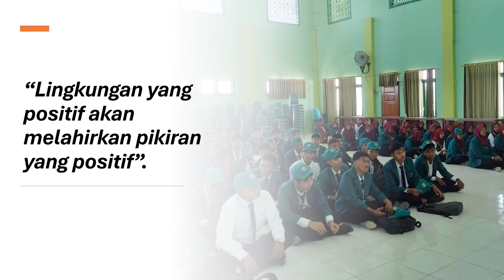Lima Menara Ilmu - Universitas Islam Madura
Di tanah Madura yang tercinta,
Berdiri megah dalam sinar cahaya,
Universitas Islam Madura, tempat kita,
Menggapai ilmu dan iman bersama.

Menara pertama, keislaman mendalam,
Petunjuk hidup dalam iman yang terang,
Mengajarkan kasih, adil, dan bijak,
Dalam naungan Islam, kita bergerak.

Lima menara ilmu, berdiri teguh,
Keislaman, keindonesiaan menyatu utuh,
Kepesantrenan, kemaduraan jaya,
Keaswajaan, cahaya yang setia.

Menara kedua, keindonesiaan,
Cinta pada negeri, jiwa kebangsaan,
Bakti pada tanah air dan budaya,
Menjaga persatuan dalam setiap karya.

Menara ketiga, kepesantrenan mulia,
Santri sejati, penuh adab dan cinta,
Menggali ilmu, menggapai ridho-Nya,
Menghiasi diri dengan akhlak terpuja.

Menara keempat, Kemaduraan,
tanah kelahiran penyemangat perjuangan,
Dalam tradisi, kami hidupkan cinta,
Madura tercinta, selalu ada dalam jiwa.

Menara ke lima, keaswajaan agung,
Ahlussunnah wal Jama'ah kami junjung,
Dengan tawadhu’, kami berdiri,
Menjaga akidah di setiap langkah ini.

Universitas Islam Madura, tempat kami bersinar,
Bersama lima menara ilmu, menuju cita-cita besar,
Dengan ilmu, iman, dan akhlak sempurna,
Kami siap menghadapi dunia dengan semangat membara.